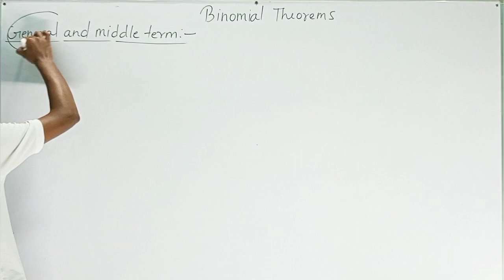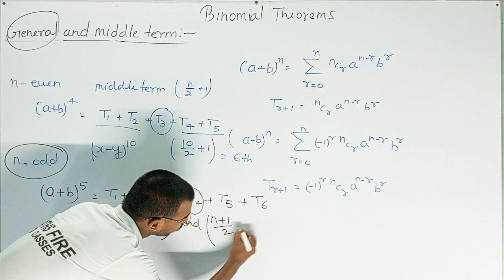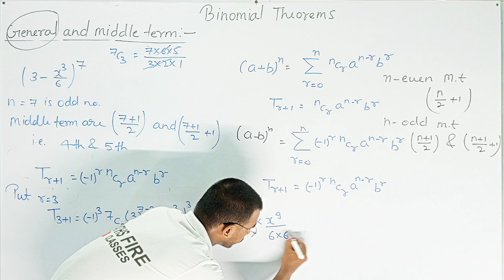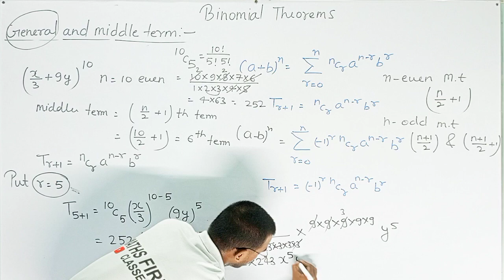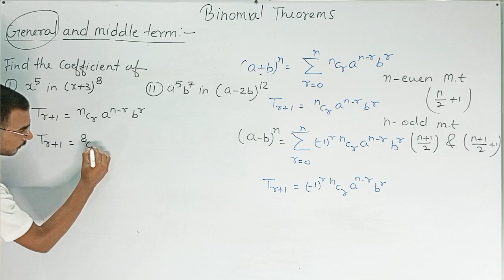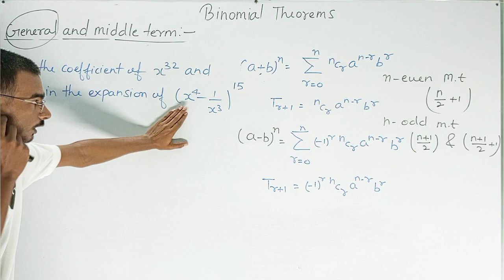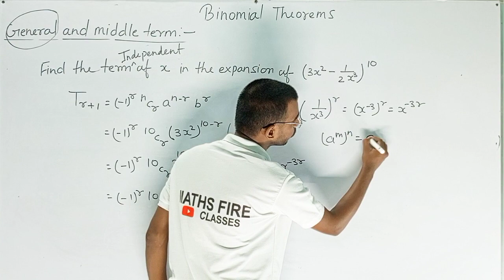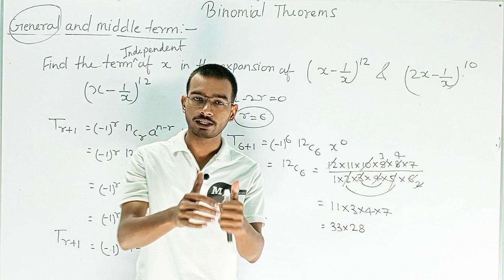Binomial Theorem, Part 03 | Concept with Question | Class 11th | JEE/Mains/NDA | with Basics